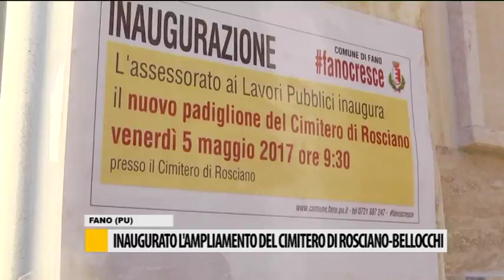Inaugurato l'ampliamento del cimitero Rosciano-Bellocchi